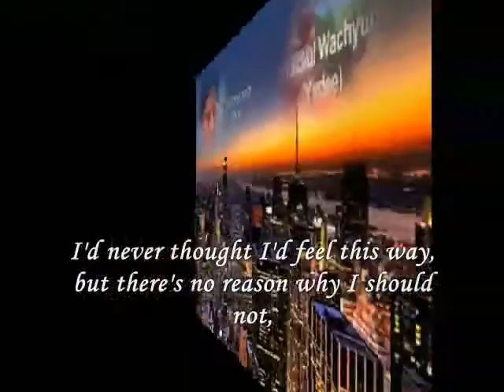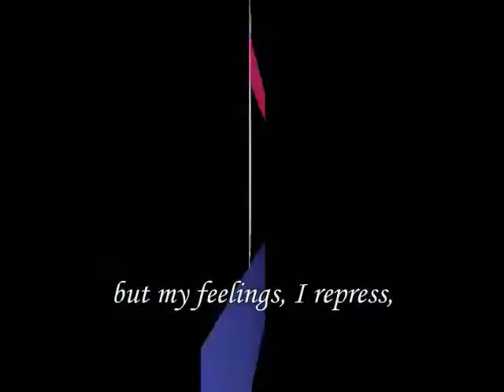realized one thing,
do.
do so
Money is an excellent servant, but the host
very bad.